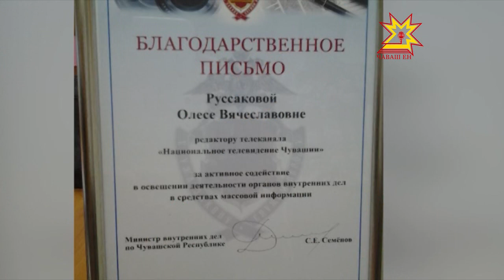«Олеся Руссаковăна министрăн Тав çырăвĕ»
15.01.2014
Журналистсен професси уявĕ - Пичет кунĕ - çывхарать. Çавна май çак кунсенче  йăлана кĕнĕ тăрăх чи пултаруллă ĕçтешсене чыслаççĕ. Чăваш наци телевиденийĕн редакторĕ, çĕнĕ Хыпарсен «Республика» кăларăмне тÿрĕ Эфирта ертсе пыракан Олеся Руссакова та хастар ĕçĕшĕн право йĕрки хуралĕн наградине тивĕçрĕ.